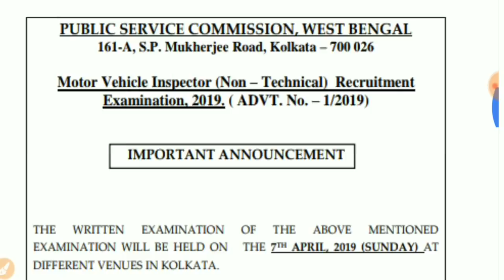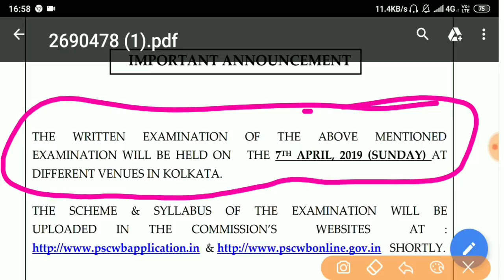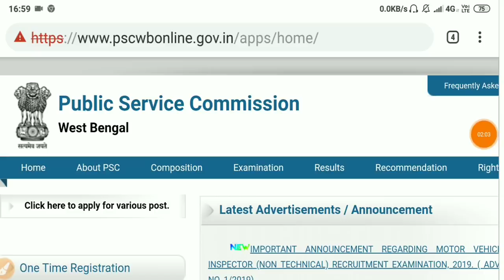2 টি চাকরির পরীক্ষার দিন ঘোষণা করলো WB PSC|| Public Service Commission Exam Date Announced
2 টি চাকরির পরীক্ষার দিন ঘোষণা করলো WB PSC|| Public Service Commission Exam Date Announced||